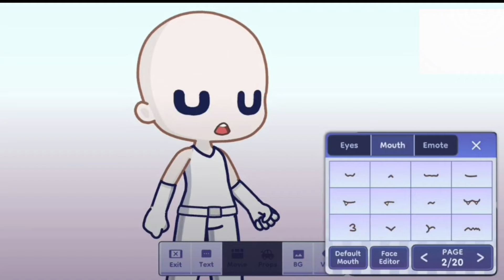Custom Expressions in Gacha life 2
THIS IS JUST A CONCEPT AND NOT A REAL FEATURE, THERE IS NO NEWS ABOUT IT.